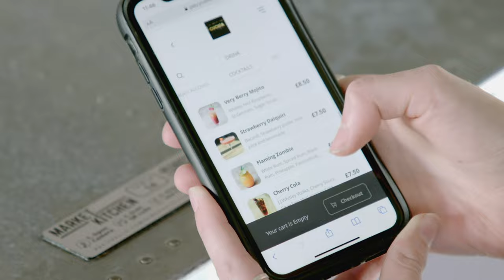Expect the Unexpected in Barnsley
Barnsley’s new £200m retail and leisure complex The Glass Works opened early September this year and is now home to retail giants TK Maxx, Next and Sports Direct. A Cineworld is scheduled to open early 2022 and Superbowl UK launched its 12-lane ten-pin bowling complex in the town centre in October 2021.

It’s all part of Barnsley Metropolitan Council’s long-term aim to revitalise Barnsley town centre, which earlier in the year saw the opening of a thriving refurbished market, state-of-the-art Library @ the Lightbox and Market Kitchen around the newly improved public realm.